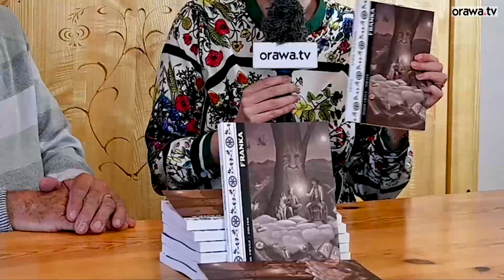Spotkanie autorskie z Marią Frycz Zoltek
Gminna Biblioteka Publiczna w Lipnicy Wielkiej serdecznie zaprasza na spotkanie autorskie z Marią Frycz-Zoltek.  Inspiracją do napisania „Franki” dla autorki była między innymi historia kucyka Luisa uratowanego przez Annę Szewczyk, rodzinne opowieści o pradziadzie jej męża, Tomaszu Bulandzie, niezwykłej postaci historycznej, a także rozmowy z uczniami o różnicach postrzegania świata między młodym a starszym pokoleniem. „Franka” jest jej debiutem literackim. Powieść dla dzieci i młodzieży dotyka wielu płaszczyzn, które są istotne dla rozwoju młodego pokolenia: dążenie do osiągania swoich marzeń, ochrona zwierząt i przyrody oraz ukazanie góralszczyzny w sposób nowatorski. W tekście tradycja łączy się z nowoczesnością. Dzięki książce góralskie dzieci uczą się jak być dumne ze swojego dziedzictwa kulturowego.

Spotkanie autorskie zrealizowano w ramach projektu „Zaczytani historycznie”. Dofinansowano ze środków Ministra Kultury i Dziedzictwa Narodowego pochodzących z Funduszu Promocji Kultury. Ministerstwo Kultury i Dziedzictwa Narodowego